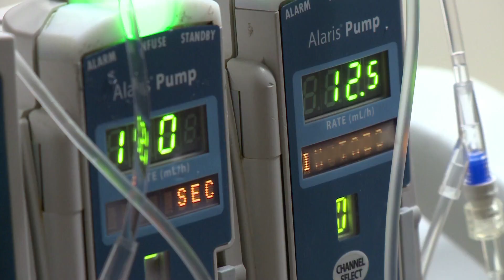VUCast: Which Breast Cancer Chemo Works Best?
Breakthrough breast cancer test to determine which chemo works best on your tumor.

See why obese kids’ brains are different than healthy-weight children.

Watch how “sticky mittens” could help babies later in life